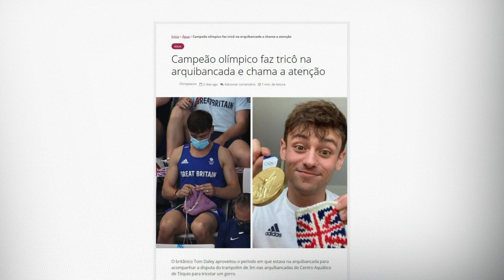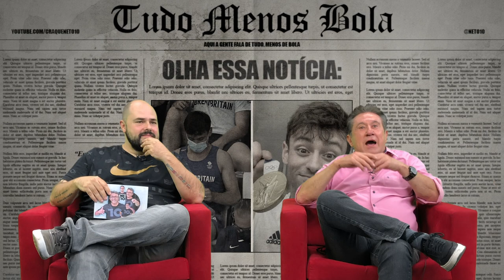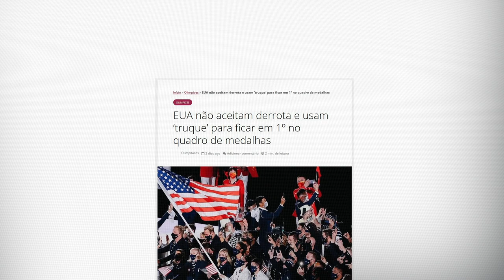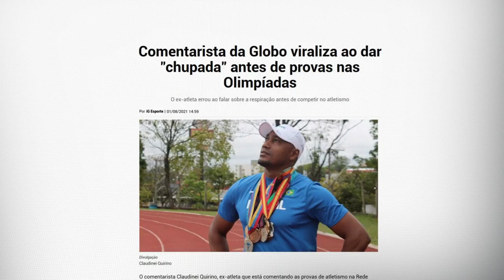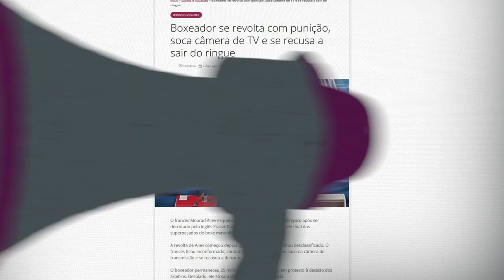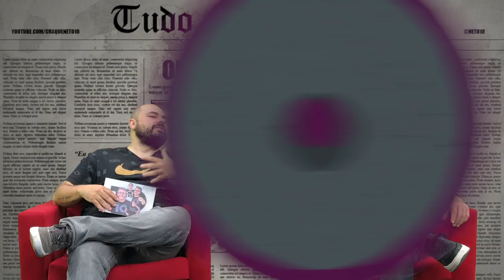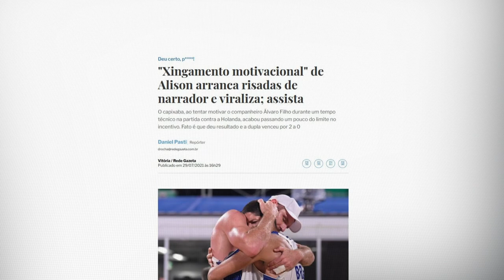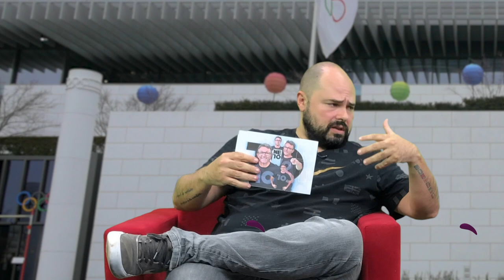MARAVILHA NARRA NOMES MAIS ESTRANHOS DA OLIMPÍADA DE TÓQUIO | TUDO MENOS BOLA #66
E aí, garotinho! Está no ar mais um Tudo Menos Bola, dessa vez no espirito olímpico. Como eu estou de férias, o Maravilha me substituiu e tentou ler os nomes estranhos desses oreiudos da Olimpíada.